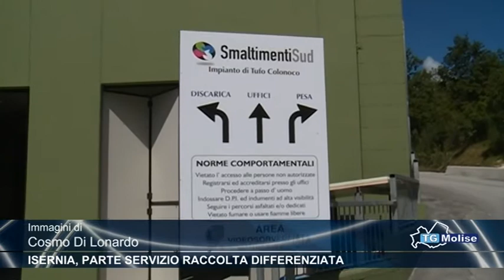Isernia, parte servizio raccolta differenziata